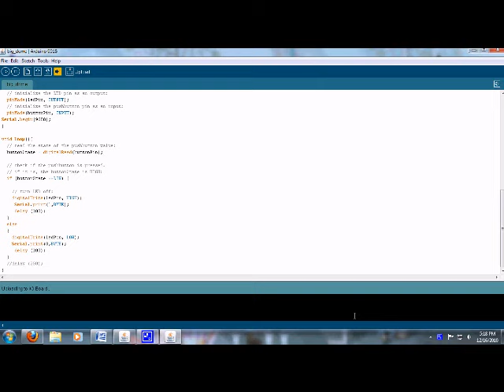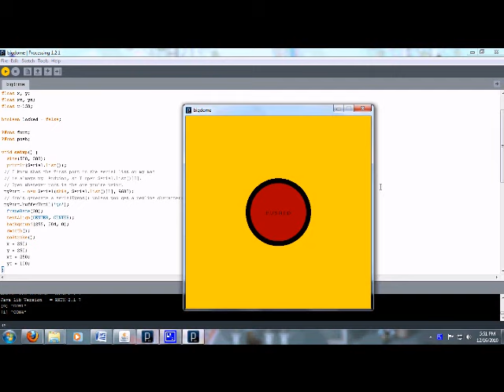Comet with big dome push button